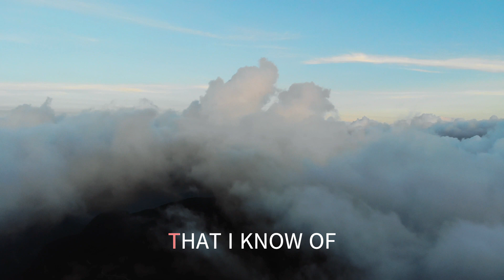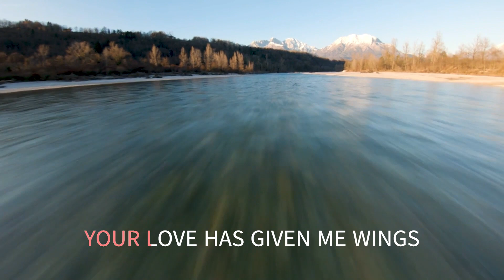VOLARE THE LETTERMEN WITH SING ALONG LYRICS